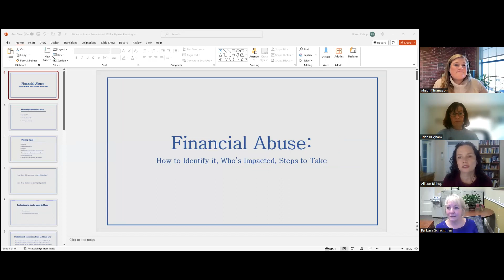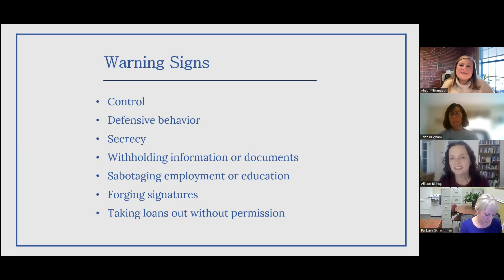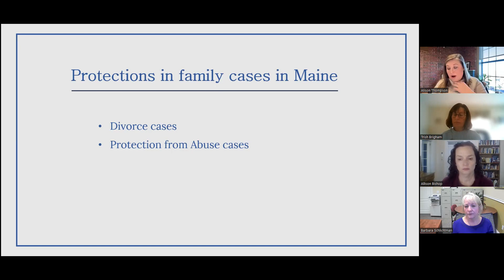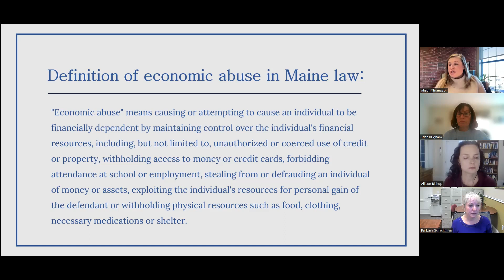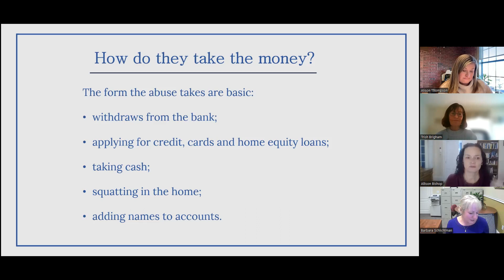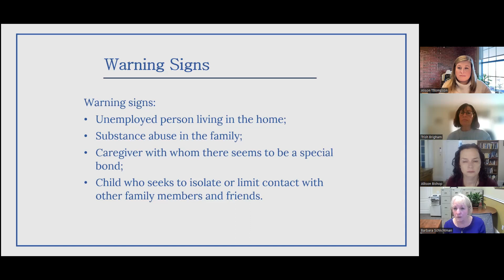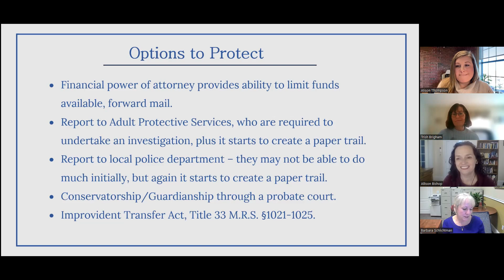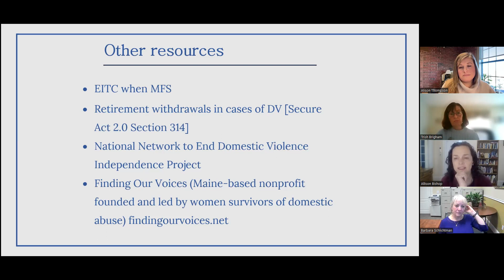Financial Abuse: What it is; Who it impacts; What to do.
Recording of MECPA-hosted seminar on Nov 30, featuring Allison Bishop, Barbara Schlichtman and Alison Thompson